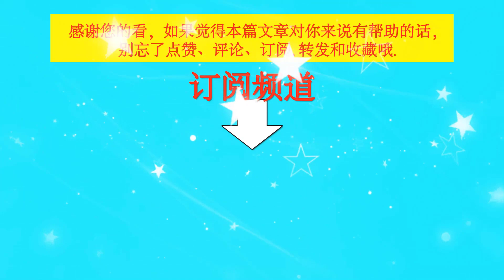受访照遭央视网用作“文盲文章”配图引热议 王一博现身片场拍戏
受访照遭央视网用作“文盲文章”配图引热议 王一博现身片场拍戏   | TGN Star News